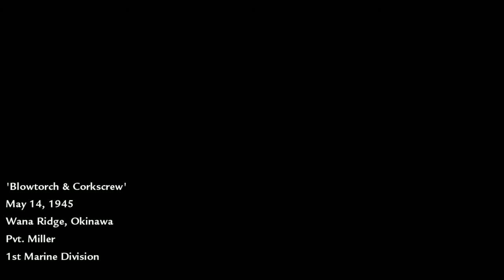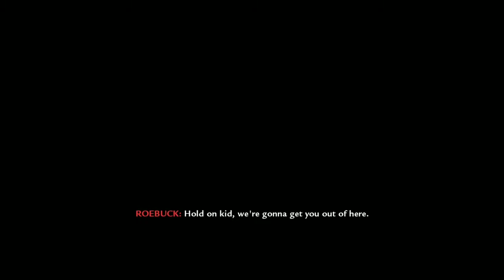CALL OF DUTY: World At War || Mission 12:Blowtorch and Corkscrew || BY UNIVERSE GAMMER//PC Game Play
Hello Everyone.
Hope everyone support and share my channel.

Call of Duty: World At War summery:-
Call of Duty: World at War , is a first-person shooter game produced by Treyarch, and is the first game in the "Black Ops" timeline. It was released on November 11, 2008 in North America and on November 14, 2008 in Europe. It was announced on December 2, 2007, and on June 6, 2008; the 64th anniversary of D-Day, Treyarch announced it would be named as "World at War" and it would take place in the Pacific theater of war as well as the Eastern Front.